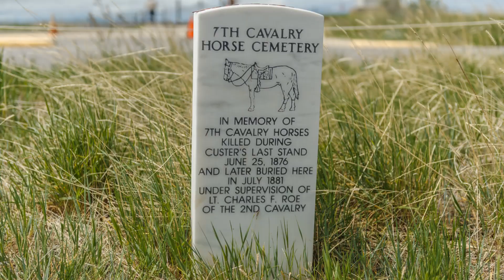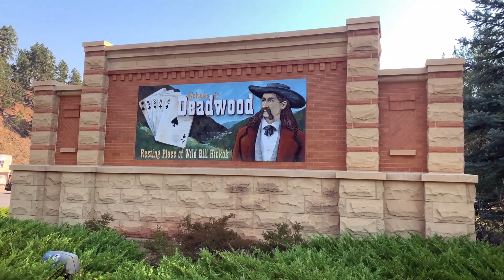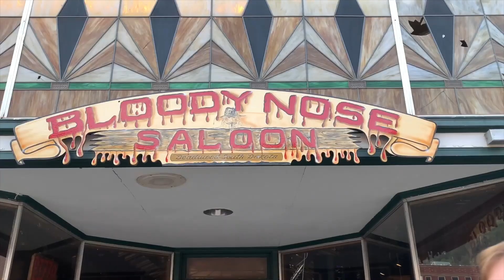Spreading My Parent's Ashes In Deadwood (Black Hills) VLOG w/Eric Bischoff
This was a very emotional journey, but I finally got to honor my parents wishes to have their ashes spread in the Black Hills of South Dakota. At the suggestion of Eric Bischoff (a childhood hero and the man largely responsible for the close bond I had with my dad), we chose Deadwood and took a roadtrip together. It's an experience I will never forget. I think we found the perfect place. What do you think?

We were never taught about mental health in school, so I've stepped up to be the professor you never had with my Happiness Boost course. Consider it the Happiness 101 class that we all SHOULD have gotten growing up!

I have a special project in the works that will change the mental health world. Patreons get priority song reactions, twice a month live streams, personalized pictures, exclusive content and a peek at upcoming reactions. EVERY SINGLE DIME GOES TOWARD MY MENTAL HEALTH OUTREACH!